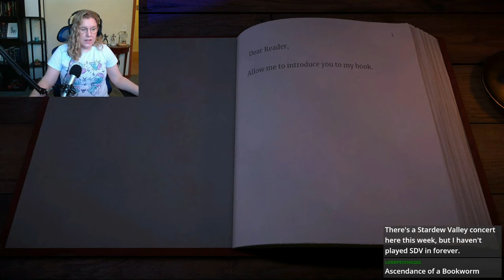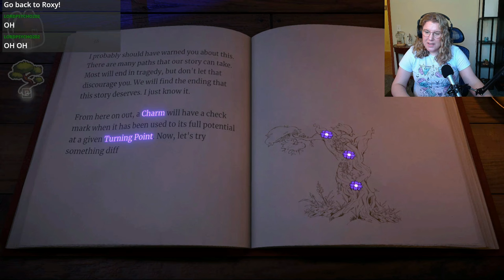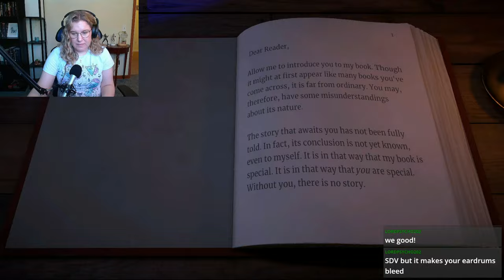A Cozy HORROR Game?? - Beacon Pines Review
A cozy visual novel with cute animals is a horror game? What? Well... just watch this review and see if it's for you!

My Let's Play Channel: @MysticsLetsPlayLibrary